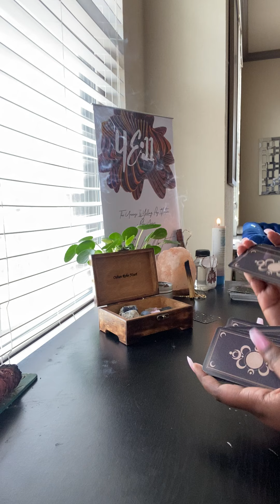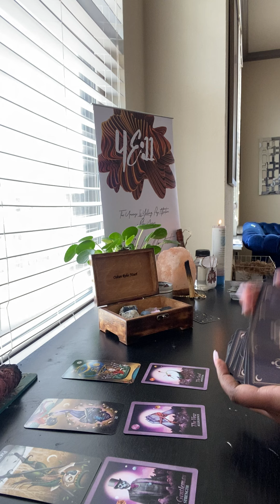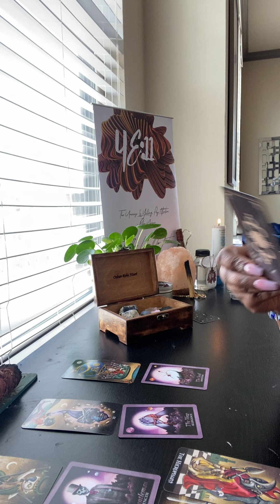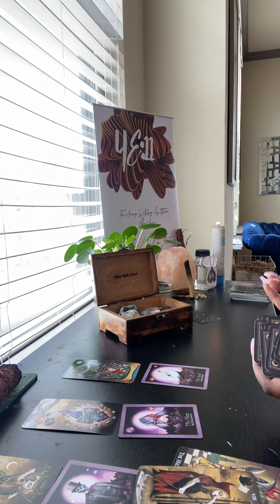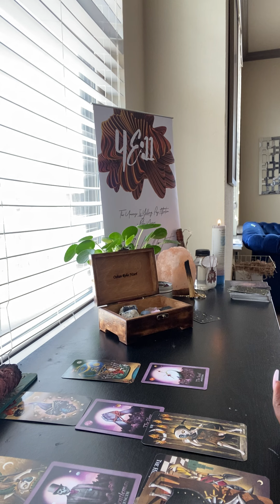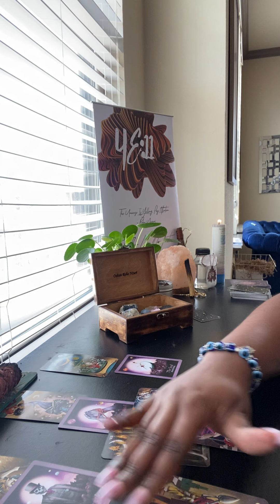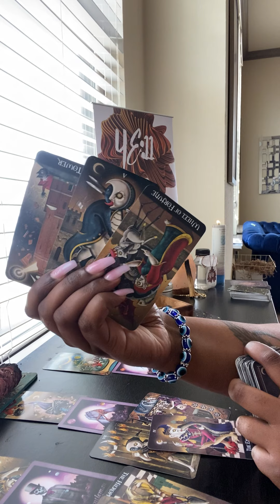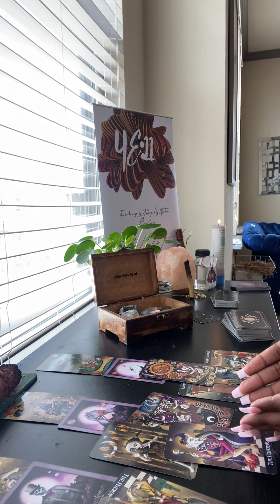Libra “ Put In The Spotlight” Dec. 6th - 11th